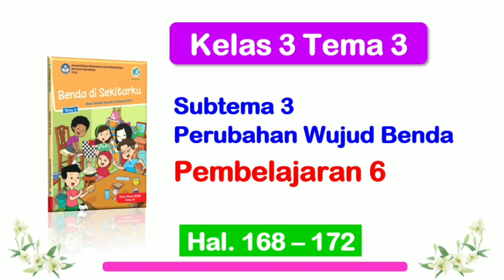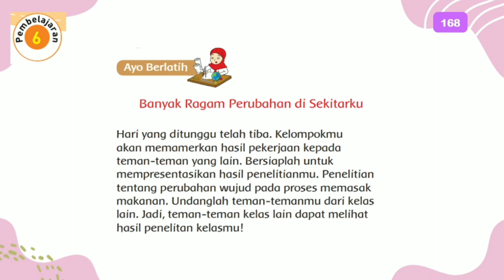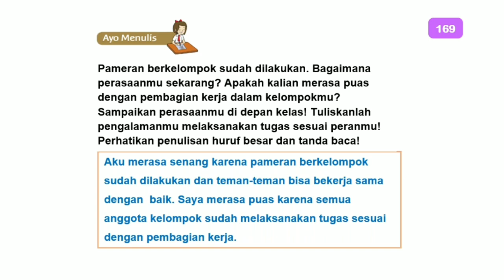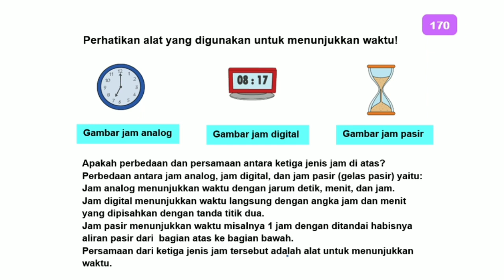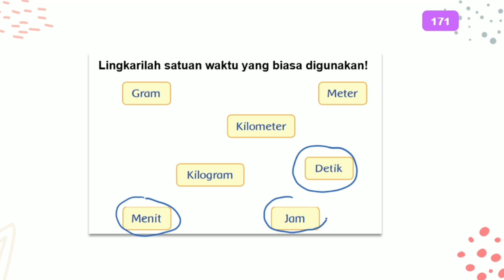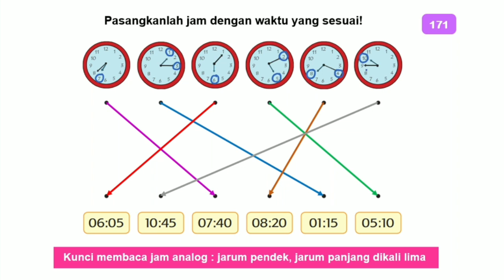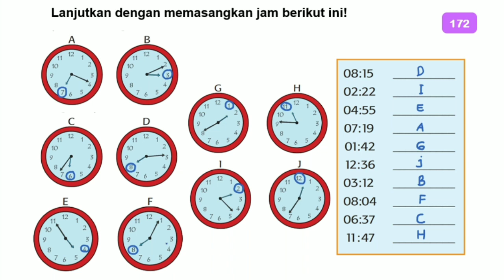Kelas 3 Tema 3 Subtema 3 Pembelajaran 6 hal. 168 - 172 Perubahan Wujud Benda (Pembahasan materi)